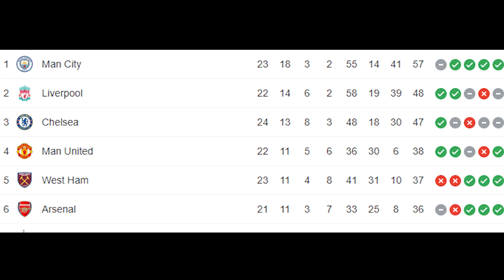Arsenal Vs Burnley Full Time Analysis And Arteta Reaction To The Team After The Match